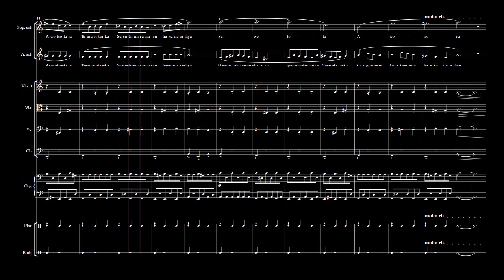【Hatsune Miku & Gumi】Evil Waltz | Rumo P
Mi primera composición original con Vocaloid, espero que les guste :D

Lyrics:

(Miku and Gumi) Sawotoki netsumeni kimesuru ka toromi awotsoki ra

(Miku and Gumi)Tamuritsaku susutsimi rumiru hakuna sahyu

x2

(Miku simultaneously) Sawotoki
(Gumi simultaneously) Harumiku ramiharu gatonetsu mira susukira ku

(Miku simultaneously) Awotsoru
(Gumi simultaneously) kuguzumi kukuzumi haku mihyu

x2

(Miku simultaneously) Sozu hami waru kurumira ku
(Gumi simultaneously) Kurakumi karahu gatsumitatawa

(Miku simultaneously) Hanatira tumika hatsuratuki tsuwamitsimi ru
(Gumi simultaneously) Sawotora kuku atsuka mu

x2

(Miku simultaneously) Vikarami hamira kami wakusa tana
(Gumi simultaneously) Kiwatsumi Kowatsumi hakurumi

(Miku simultaneously) Zumisa sawotoyo yi saki gaki rasu

x2